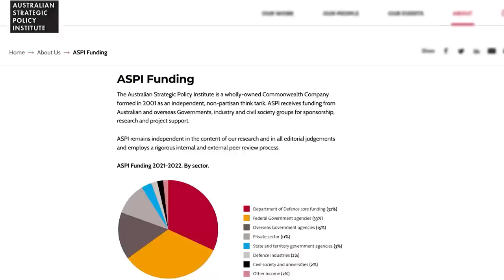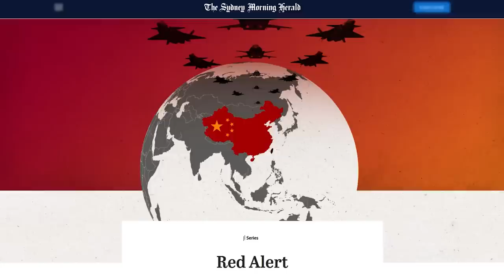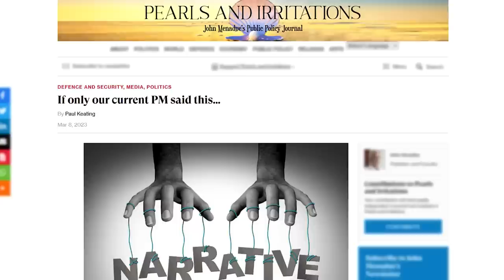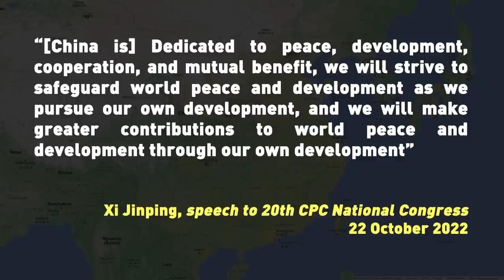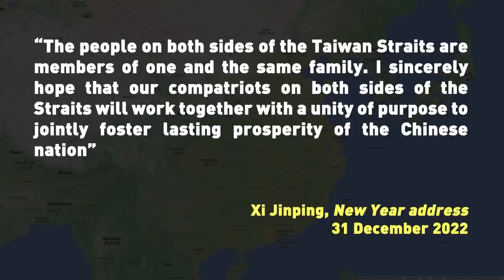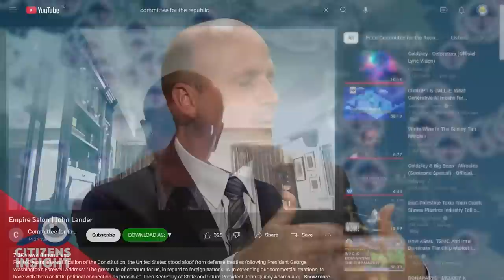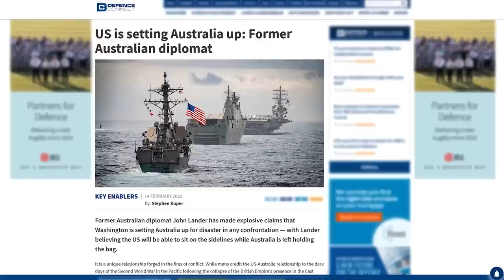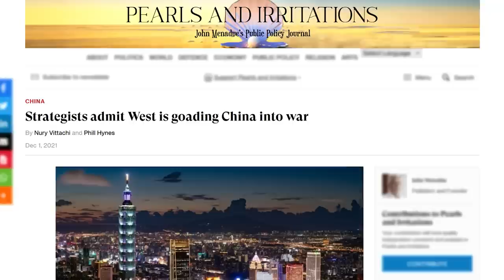CITIZENS INSIGHT - How many Australians will be sacrificed for the USA's war on China? - John Lander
Former Australian diplomat John Lander returns to CITIZENS INSIGHT in the wake of recent "Red Alert" articles in the Sydney Morning Herald and The Age newspapers drumming up the fear campaign ahead of the AUKUS announcement which continues the push to war that will have Australia serve as a proxy in a conflict with China.

Interview with John Lander, Former Deputy Ambassador to China (1974-76), Former Ambassador to Iran (1985–87)
Hosted by Robert Barwick, Research Director of the Australian Citizens Party